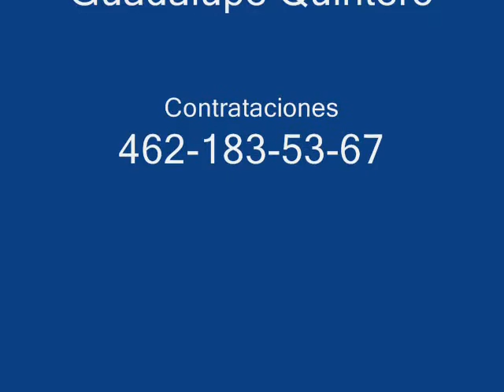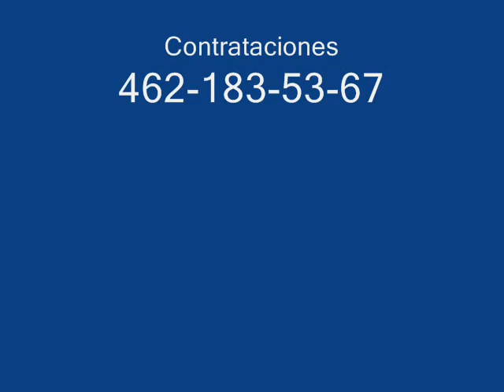Honda Norteña "El centenario"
HONDA NORTEÑA DE IRAPUATO GUANAJUATO
contrataciones